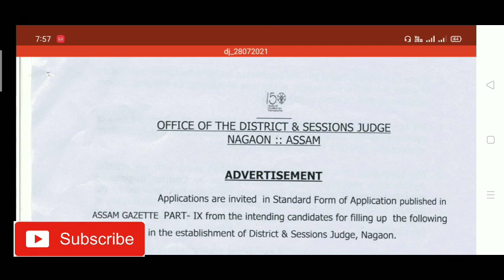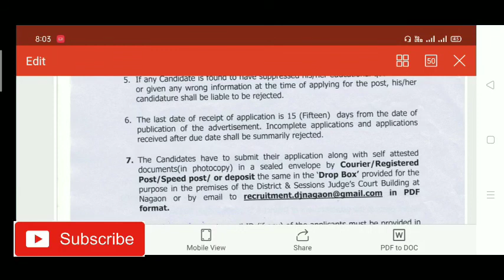Nagaon Judiciary Recruitment2021